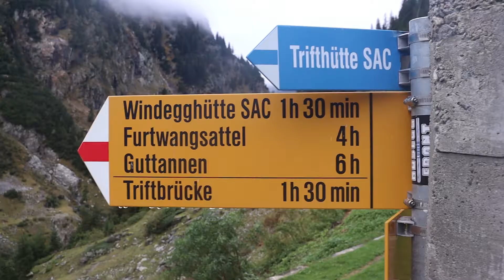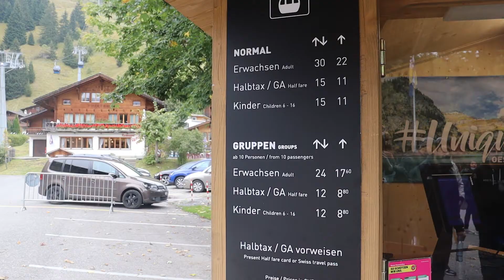Quanto custa viajar para Suíça? Parte 2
Conheça os melhores lugares na região de Interlaken, de aventuras subindo uma montanha até uma ponte suspensa a dicas de acomodação que fará toda a diferença no seu bolso!